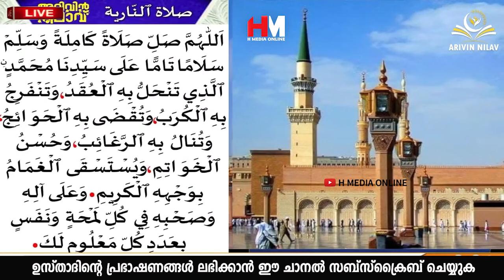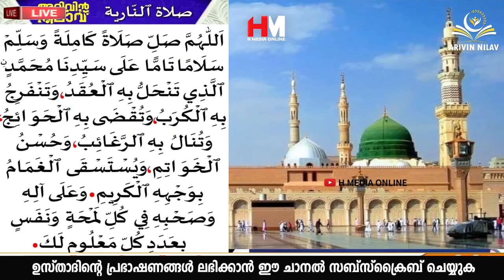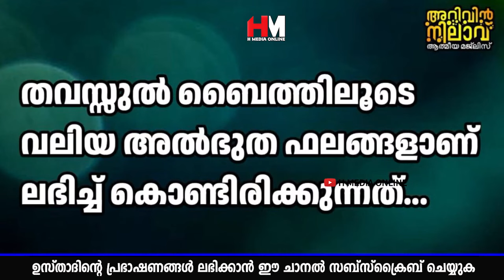ഈ ദിക്ർ ചൊല്ലിയാൽ ഏതു വലിയ ബുദ്ധിമുട്ടുകളും അല്ലാഹു നീക്കി തരും Safuvan Saqafi Speech | Arivin Nilav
Assalamualaikum,

Topic :-
ഇത് ചൊല്ലുന്നവരുടെ മനസ്സിലുള്ള എല്ലാ ഉദ്ദേശങ്ങളും അള്ളാഹു സാധിപ്പിച്ചു കൊടുക്കും
Arivin Nilav
Ramalan Dhikr
Al Kahf
Safuvan Saqafi
Haddad
Ramalan
Ramalan Nilav
Ramalan Diqr